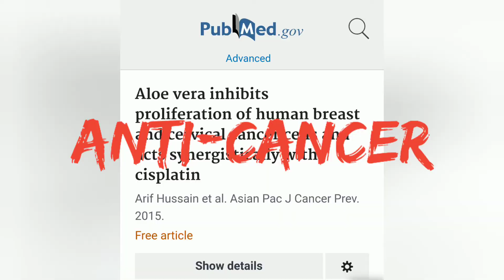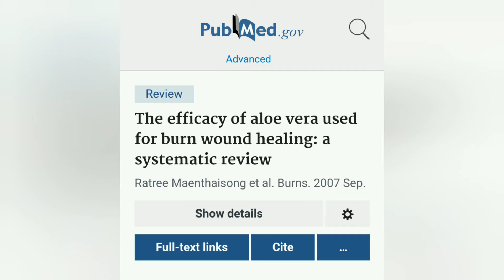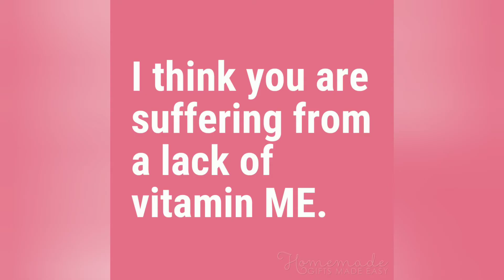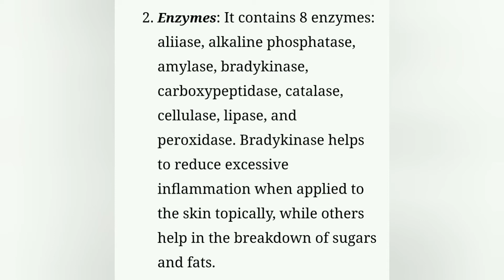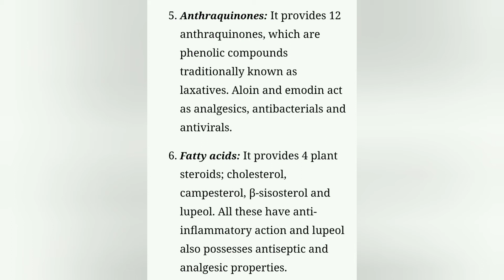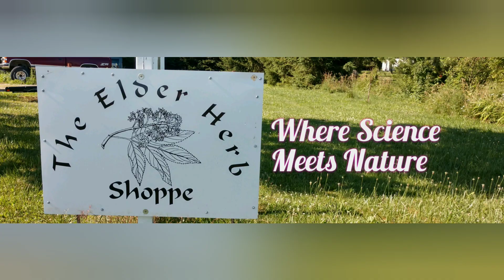Aloe Vera Is A Powerful Natural Medicine - Anti-cancer Anti-aging Wound Healing Burns Digestion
Here's a great video about aloe vera. There's a little how-to transplant to the medicinal and nutritional facts, with a bunch of science.
Here's the links to the science-
ALOE VERA: A SHORT REVIEW

The efficacy of aloe vera used for burn wound healing: a systematic review

The Effect of Aloe Vera Clinical Trials on Prevention and Healing of Skin Wound: A Systematic Review

Aloe vera inhibits proliferation of human breast and cervical cancer cells and acts synergistically with cisplatin